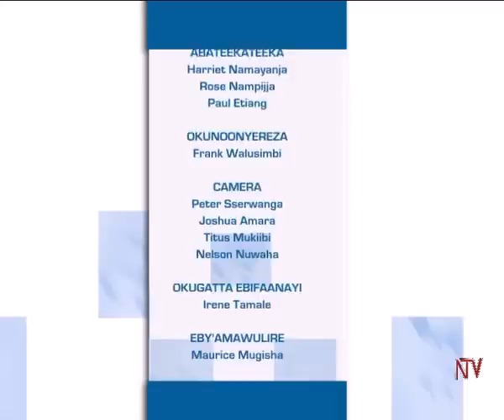Tuwaye: Retired Archbishop Mpalanyi Nkoyooyo (Part 3)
Frank Walusimbi yakyaaza eyaliko Archbishop wa Church of Uganda Dr. Mpanyi Nkoyooyo.